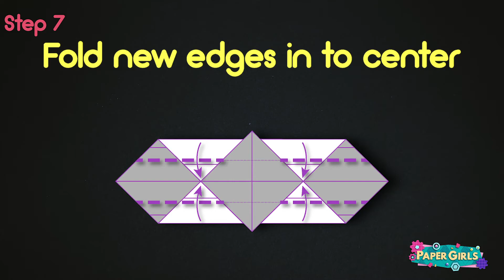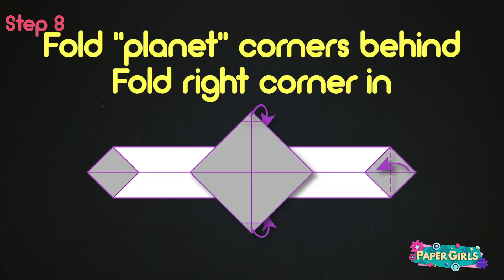Origami Project for Episode 2 | A Ringed Planet | The Paper Girls Show | Fun STEAM Projects for Kids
This video will show you how to fold your very own origami version of a ringed planet! Taro’s Origami Studio designed this project for 'The Paper Girls Show'.

ABOUT THE PAPER GIRLS SHOW: Imaginative Storylines, Smart Dialogue & Inspiring Characters with a contagious enthusiasm
for "making" will spark children’s own natural curiosity. Each episode tackles "real world challenges" with "real world STEM solutions" and creative thinking!